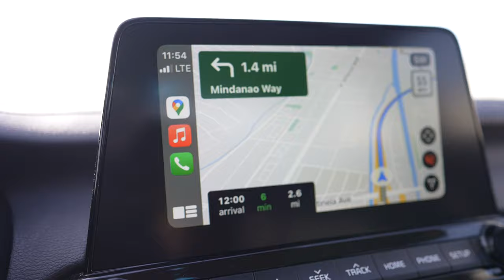First Time Fishing In LA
I Woke up and decided I  wanted to go fishing. I'm glad I  did!